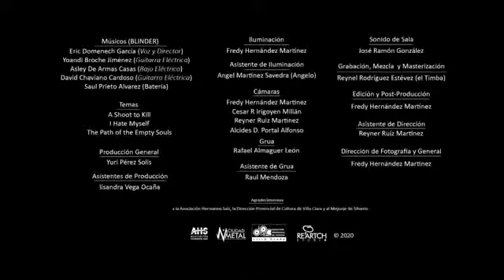Blinder RomeriasDeMayo2021 AHSCuba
Blinder